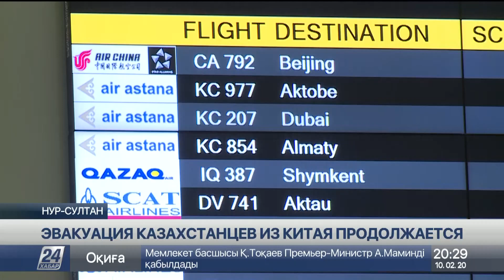Скорость распространения коронавируса в КНР замедлилась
Только за сутки коронавирус унёс 97 жизней. Таким образом, на сегодня от него погибли более 900 человек. Общее количество зараженных – более 40 тысяч.